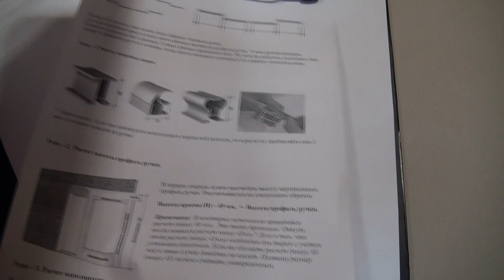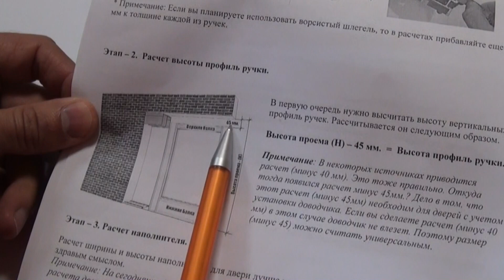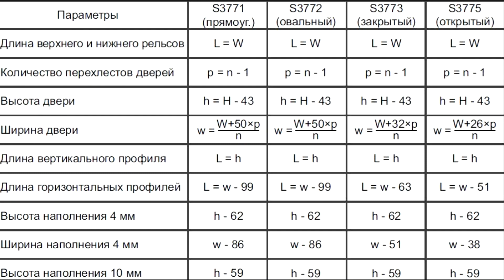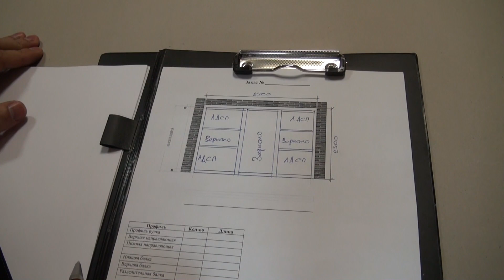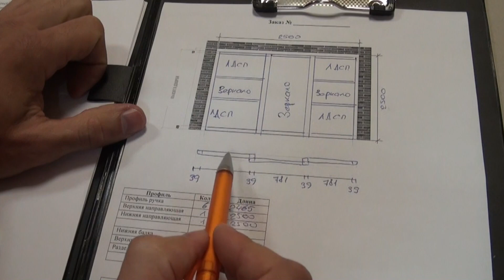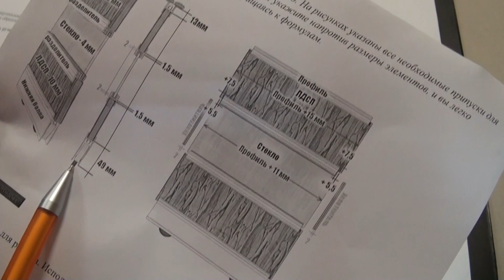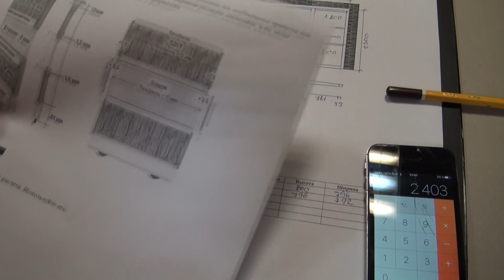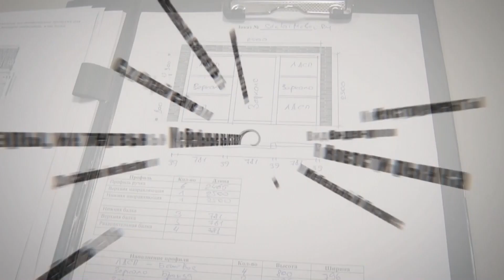Шкаф купе своими руками #2 Расчет дверей купе системы ВЕРСАЛЬ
Все видеоуроки с пояснениями, инструкциями и бланком расчета раздвижных дверей системы "Версаль" ищите на сайте

Данный видеокурс предназначен для начинающих и рассчитан на тех, кто никогда не изготавливал мебель своими руками. Используя информацию из видеокурса, вы сможете изготовить себе шикарный встроенный шкаф купе.

В этом курсе мы рассмотрим только вопрос изготовления дверей купе. О том, как сделать наполнение для шкафа купе вы можете узнать из других моих видеокурсов. Все курсы ищите на сайте

Подписывайтесь на видео-канал "Мебель своими руками" и первыми увидите отчёты с мебельные выставок и фестивалей, из которых вы будете знать о всех новинках в мебельной индустрии, видеоуроки и мастер-классы по изготовлению и проектированию корпусной и мягкой мебели своими руками, лайфхаки и прочие полезности и наработки.